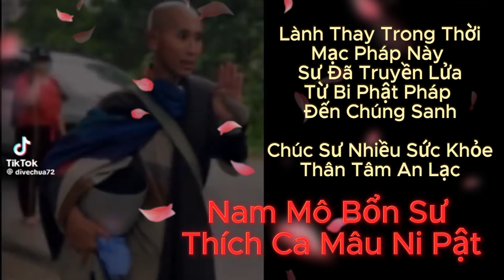Thích Minh Tuệ , Tu Bát Chánh Đạo , Du Tăng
Thích Minh Tuệ , Tu Bát Chánh Đạo , Thật Đáng Kính Sư đã Truyền Lửa Cho Đạo Phật Trong Thời Mạc Pháp Này , Cảm Ơn Tất Cả Các Bạn Đã Ghi Lại Những Đoạn Video này.